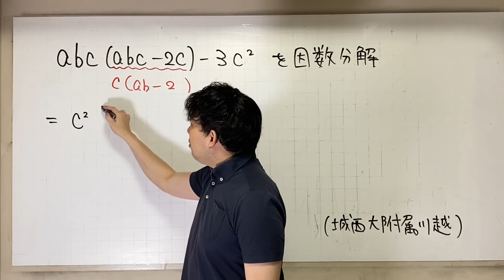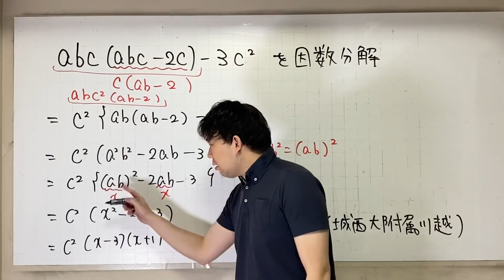高校受験 数学 因数分解